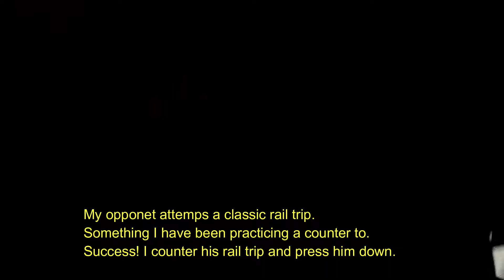2018 BOTN 21vs21 USA vs HMBIA Green, Go Pro HD 1080p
2018 Battle of The Nations
In Santa Severa, Italy
Mass battle 21 versus 21
Team USA vs HMBIA Green

Richard T. Fry fights in a mass battle

People spot light:
Richard T. Fry
Aveloc Twiceborn
Christine Napolitano
Makoto Mason
Daria Kryuchkova
Kai Kang